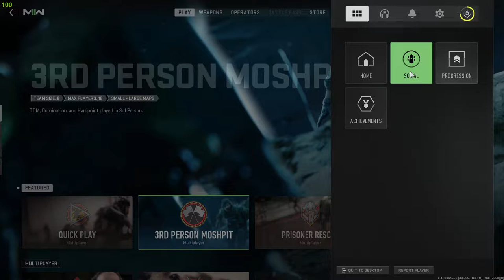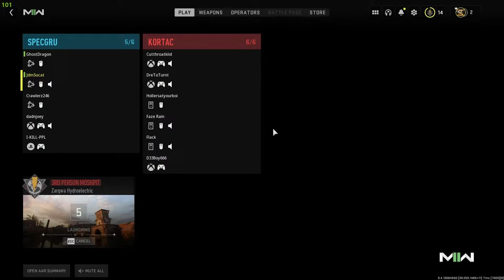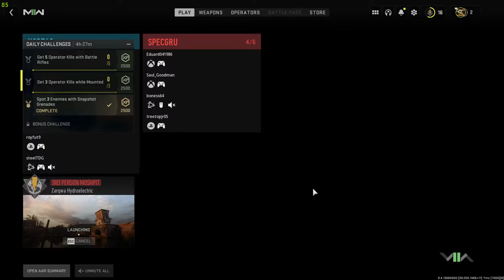COD MODERNWARFARE 2 LETS GOOOOOOOOOOO!!!!!!!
playing with friends. LETS DO THIS!!